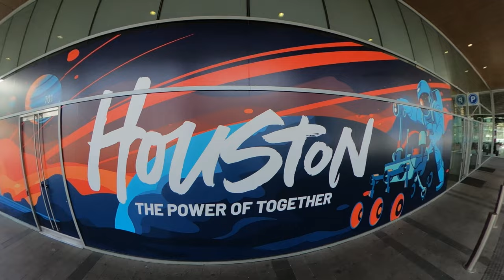CRUISE INTO DOWNTOWN HOUSTON, TEXAS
Artist Name: The Kids
Song Name: Dribble